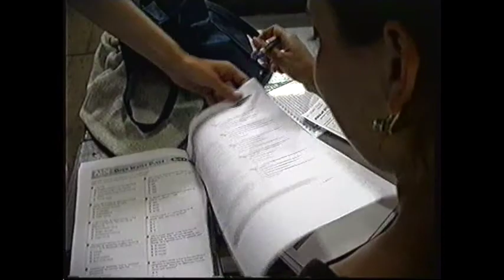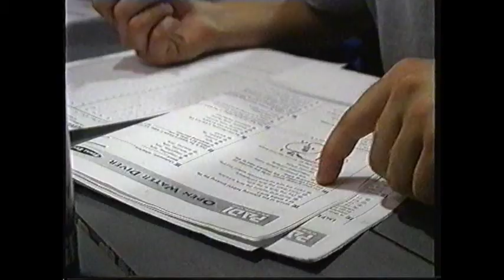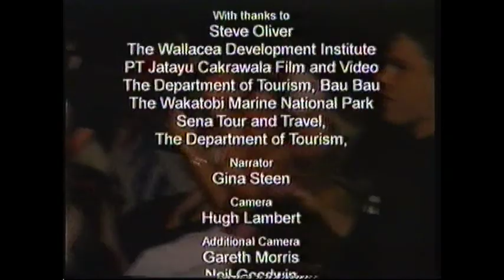A Month of Living Dangerously - Episode 7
'This low-key weekday series has a real sense of wonder and self-discovery that those carefully staged "reality" shows with big budgets can only envy.'   Mail on Sunday

One of a thirteen part series of documentaries that I took part in making that follows the fortunes of Operation Wallacea, an organisation that operates on and around the island of Sulawesi, Indonesia, trying to preserve the coral reefs and forest by demonstrating the eco-tourist benefits of keeping the country's amazing but dwindling habitat protected.

To do this, the organisation trains up students in diving and jungle training, so that they can help carry out research into this bio-diversity hot-spot - and build a case for the creation of legally protected nature reserves.

Here's what the Mail on Sunday had to say about it -

'Swim with tropical fish, live with water gipsies, explore the rainforest and help save a beautiful corner of the planet -- somehow you knew that this wasn't going to be the de luxe tour with air-con in every room.  Indeed, by the third episode, it was hammocks and mosquito nets all round for the British students who had travelled to the Indonesian island of Sulawesi to join Operation Wallacea.

At the beginning of the week we had seen them struggle off the plane, tired and disorientated.  It was then jungle survival expert Catherine Lyon's job to lick them into shape and get them ready to go to work as scientific researchers and conservationists.  Yesterday, we caught up with them at the end of this four-day stint in the jungle, the sort of hideously uncomfortable experience my mother would describe as character building.  Even from this distance, you could feel the heat and the steamy rain, smell the sweat.  But what made this such an engaging video diary was a real sense of adventure as the students learnt to cope incredibly quickly, making shelters from thorny rattan fronds, building fires, getting lost and un-lost -- and all without decking the really irritating one.  "I didn't just learn to survive in the jungle, I learnt how to survive, full stop," said one boy proudly, surprised at himself.  This low-key weekday series has a real sense of wonder and self-discovery that those carefully staged "reality" shows with big budgets can only envy.'

Marsha Dunstan, Mail on Sunday, 2002